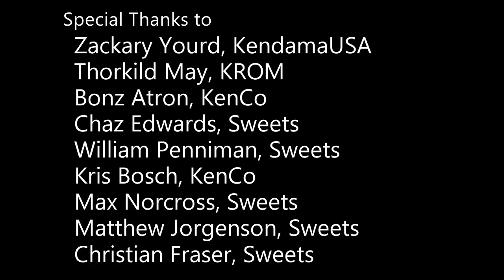Tricks - Level 10 : Kendama World Cup Hatsukaichi 2014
Kendama Tricks - Level 10 : Kendama World Cup Hatsukaichi 2014

Zackary Yourd, KendamaUSA
Thorkild May, KROM
Bonz Atron, KenCo
Chaz Edwards, Sweets
William Penniman, Sweets
Kris Bosch, KenCo
Max Norcross, Sweets
Matthew Jorgenson, Sweets
Christian Fraser, Sweets